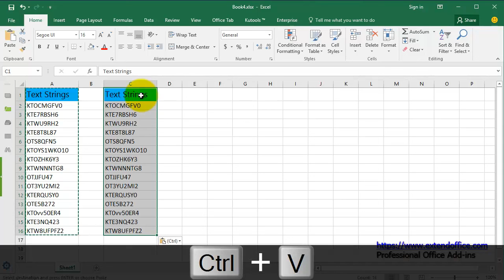How to insert space between text and number in cells in Excel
When numbers and letter are mixed in a cell, how could we quickly separate numbers and text in a cell in Excel? This article provides two methods to solve this problem.